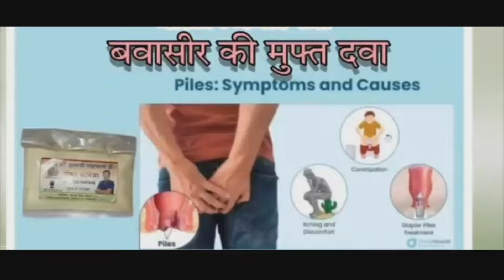क्या बरसात में होगा जलजमाव? नालों में यह क्या बनाया गया है? टेकचंदानी का मनपा अधिकारियों को इशारा